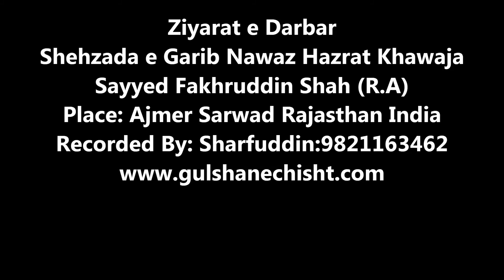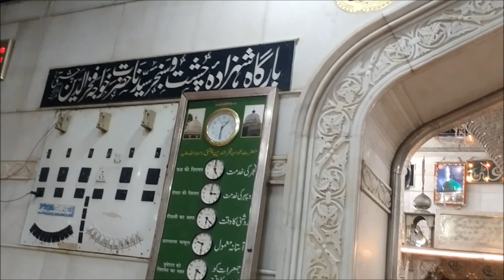Shehzada e Garib Nawaz Hazrat Khawaja Fakhfruddin (R.A)